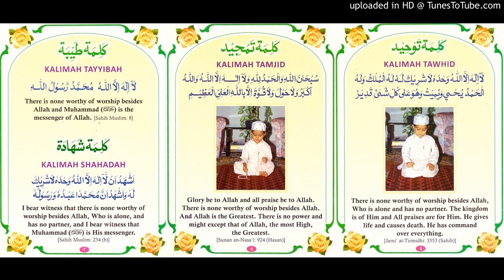UKG IS P 7 8 9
UKG IS P 7 8 9 WINGS HIGHS SCHOOL BHAINSA